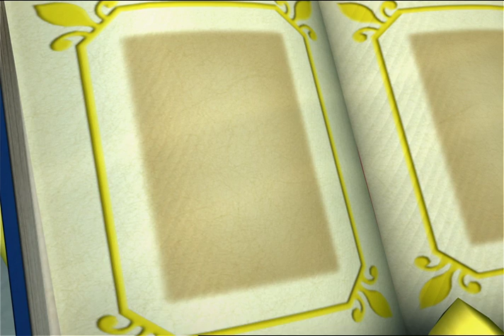자연탐구애니메이션[깨미랑 부카채카 KEMY] #20 부엉~부엉이